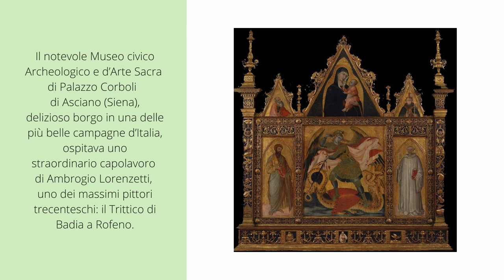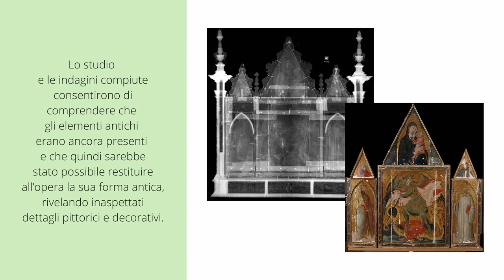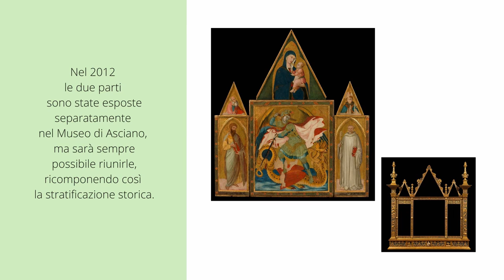Pillola di restauro: il trittico di Badia a Rofeno di Ambrogio Lorenzetti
Il notevole Museo civico Archeologico e d’Arte Sacra di Palazzo Corboli di Asciano (Siena), delizioso borgo in una delle più belle campagne d’Italia, ospitava uno straordinario capolavoro di Ambrogio Lorenzetti, uno dei massimi pittori trecenteschi: il Trittico di Badia a Rofeno.
Esso era dedicato a San Michele Arcangelo che sconfigge il drago dell’Apocalisse ed aveva subito nel Cinquecento una trasformazione della sua incorniciatura architettonica con un pregevole lavoro d’intaglio e di decorazione forse da fra’ Raffaello da Brescia attivo in zona in quegli anni.
A causa di un fortuito guasto all’impianto di climatizzazione il Trittico aveva subito gravi danni e l’Opificio delle Pietre Dure fu incaricato di restaurare il dipinto.
Lo studio e le indagini compiute, consentirono di comprendere che gli elementi antichi erano ancora presenti e che quindi sarebbe stato possibile restituire all’opera la sua forma antica, rivelando inaspettati dettagli pittorici e decorativi.
Un grande lavoro di risanamento strutturale, di pulitura e di ritocco ha quindi consentito alla pittura di Ambrogio ed alla sovrapposta incorniciatura cinquecentesca di poter vivere autonomamente. Nel 2012 le due parti sono state esposte separatamente nel Museo di Asciano, ma sarà sempre possibile riunire le due parti, ricomponendo così la stratificazione storica.
Le ricerche e l’intervento compiuto sono stati presentati nel volume della collana OPD-Edifir “Problemi di conservazione e restauro” dal titolo Ambrogio Lorenzetti: il Trittico di Badia a Rofeno. Studi, restauro e ricollocazione, a cura di Marco Ciatti e Luisa Gusmeroli, Firenze, 2012